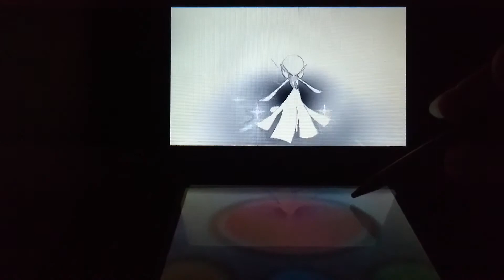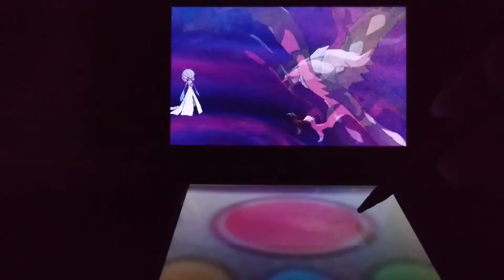Pokemon Y - Capture Yveltal